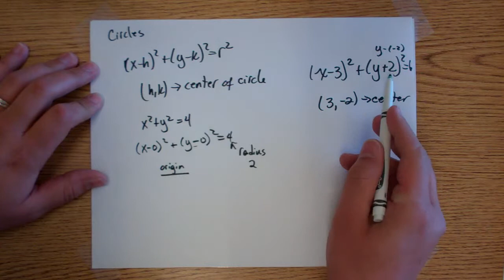1-9 Distance & Midpoint Formulas; Circles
1-9 Distance & Midpoint Formulas; Circles